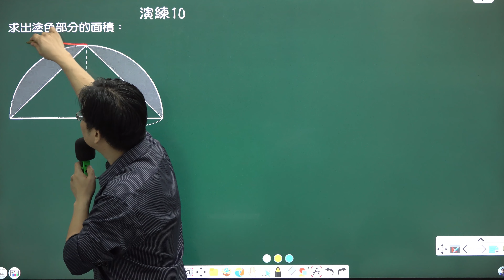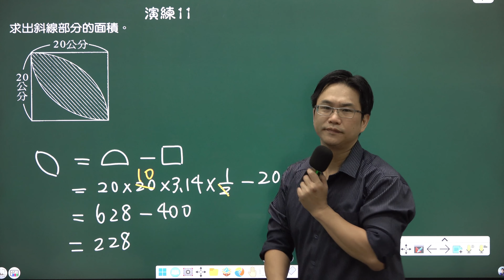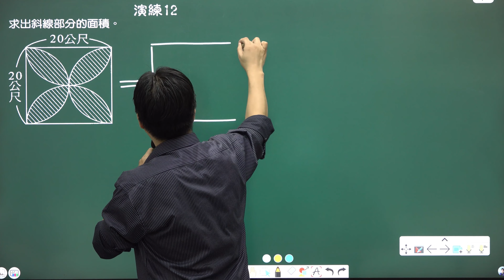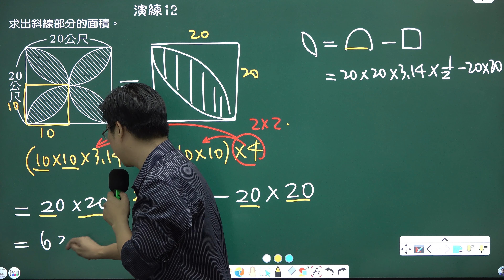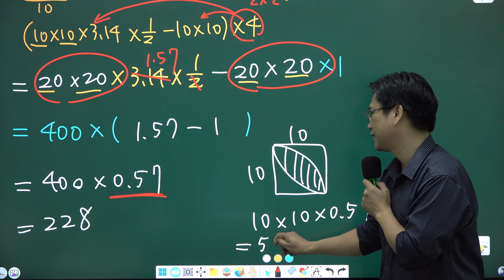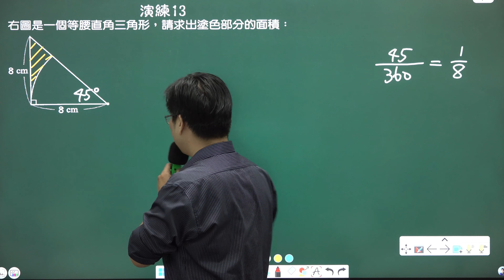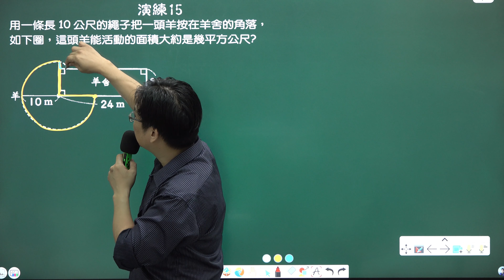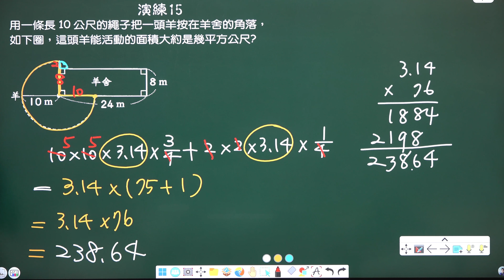U7圓面積--演練10~15，小六數學(上)，2023-11-15